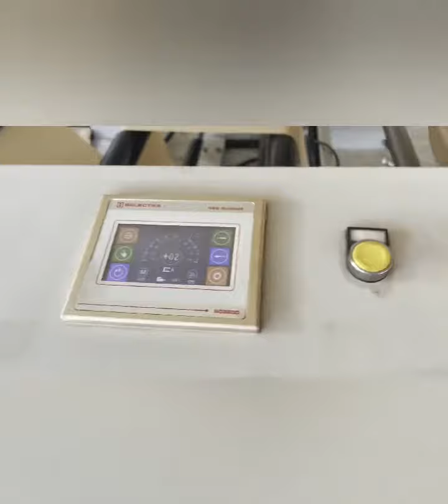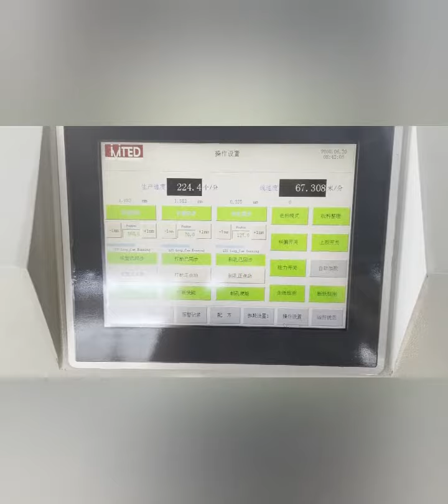RZJD G350 FLAT BOTTOM V BOTTOM PAPER BAG MACHINE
willa
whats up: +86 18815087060